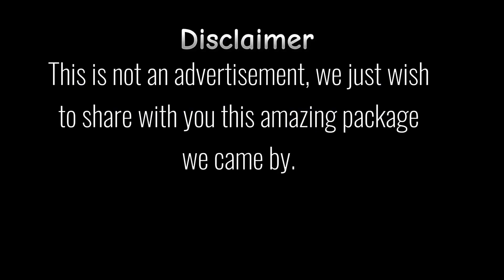WHAT 😱?? YOU WON'T BELIEVE THIS | CREATIVITY IS THE KEY TO SUCCESSFUL BUSINESS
You're welcome 🤗
FameRoseWorld

Beautiful 😍 fam.
In today's video sharing amazing creativity that will blow your mind. 📷 Enjoy fam 💕
Video filmed and edited by my hubby.

it's about lifestyle, hairstyles and family life and i believe happy life is the joy of everyone, so darling grab a chair and don't flicker. I love you bunch.

Am a New Nigerian YouTuber based in Lagos state.

 COMMENT PLEASE